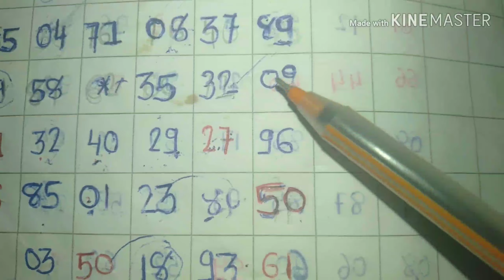TIME BAZAR OPEN TO CLOSE STRONG ANK TODAY AND FIX STRONG JODI TODAY 21-07-19